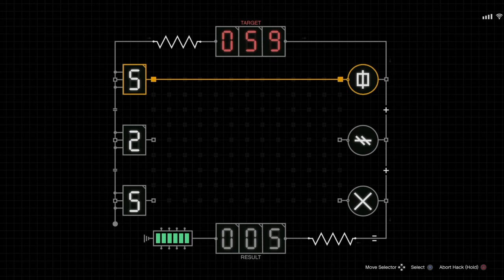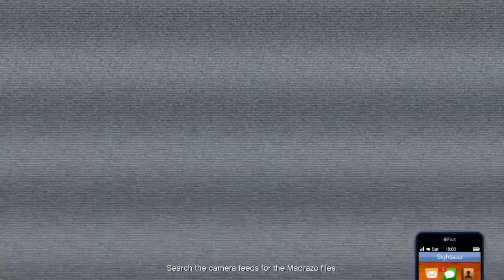GTA V online Cayo perico Update part 1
Instagram Kyuubi_Killer5 and Jairo _martinez13